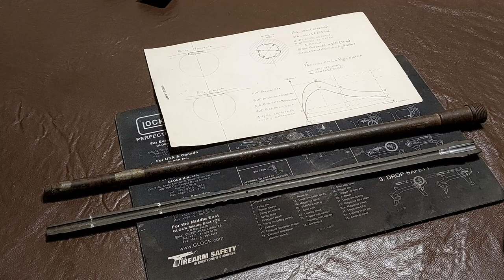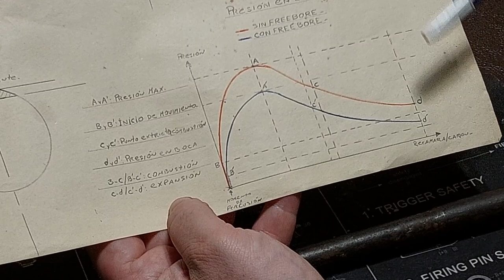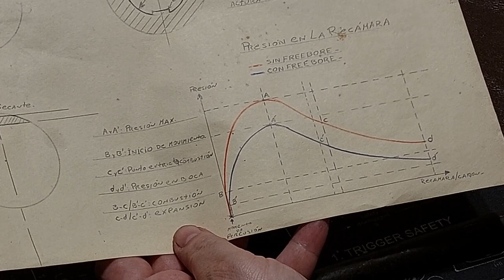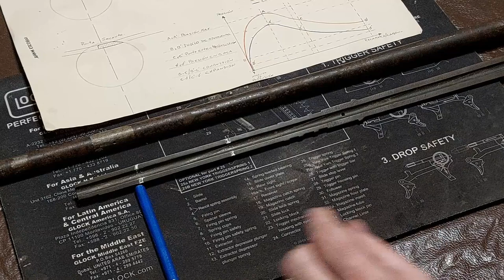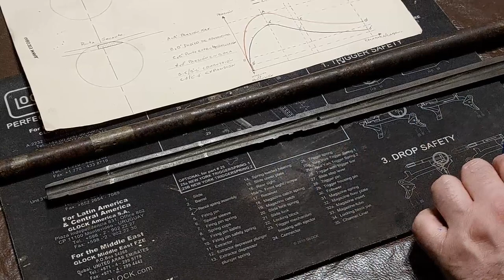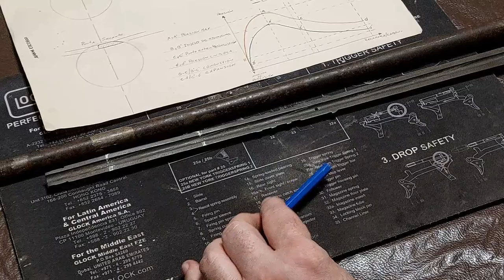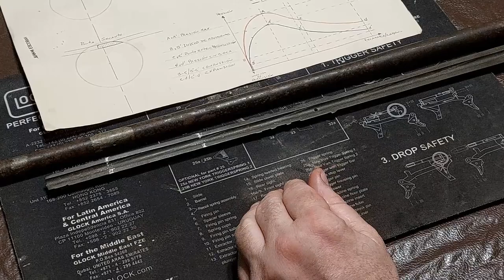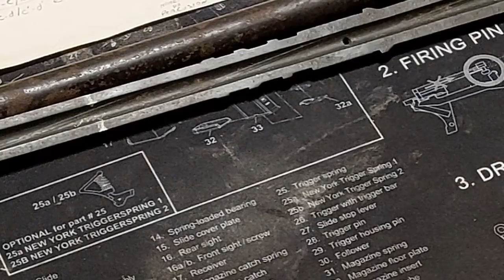Baslistica Interior, PEC (Punto de estricta combustión).